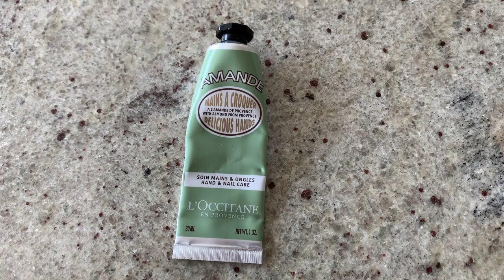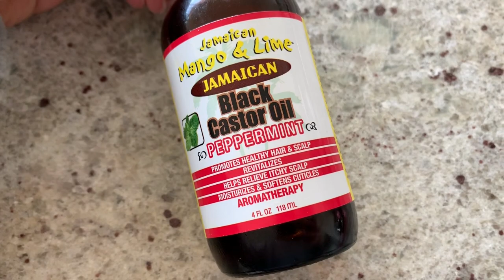Quarantine Haul: SSENSE, GIL RODRIGUEZ, ARITZIA, ZARA, LULULEMON, NIKE,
This is a little haul of things I have been loving over quarantine from brands: Lululemon, Nike, Aritzia, Zara, Gil Rodriguez etc.

Items I showed:
Gil Rodriquez Leggings: (I take a Medium-true to size)
Black:

TNA orange sweat pants: (I got Large for an oversized feel)

TNA cropped tee: (I got size Large so it would be longer but I can take Medium too)

TNA Oversized Crew Light (True to size)-I took size 2

White oversized Shacket from Artizia: (size Medium-true to size)

ZARA ottoman black leggings: (Size medium-true to size)

Nike Starry night Sports Bra:(Large)
Black

Lululemon Leggings (I got an 8 but should have got a 6)

All white Vans (true to size)

Aerie Ribbed Bralette: (Size up!):

Jamaican Castor Oil For Hair:

Kevin Murphy Hair Products I ordered:
Shampoo:

Mini Triple Barrel Curling Iron:

Wooden Brush: (similar)

I love working with brands that suit my lifestyle:)

LINK FOR MY FAVE SHOES EVER!

LINK FOR THE BEST ELECTRIC TOOTHBRUSH THAT I USE!